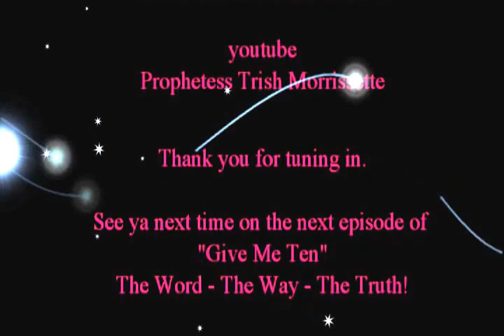Give Me 10 Episode 2- Be Confident In Who You Are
Are you walking in your full potential?  Are you doing everything that God has called you to do?  Do you know and understand your purpose or your call?  Do you want EVERYTHING that God has for you? If so, then you NEED to watch this episode of Give Me 10.

Music added--Canton Jones--We own no rights to this music. Just enjoy it and the message it portrays!!

Follow Prophetess Trish:
Facebook- @ Trish M Ministries